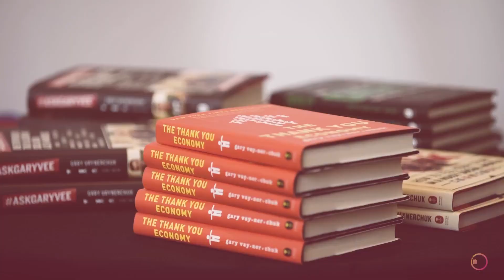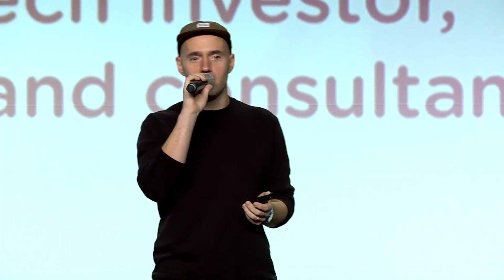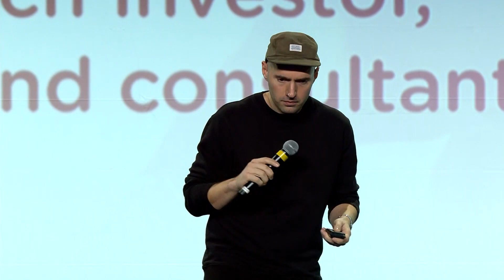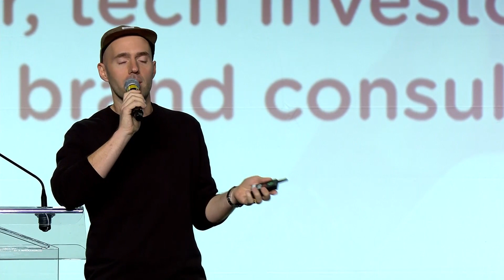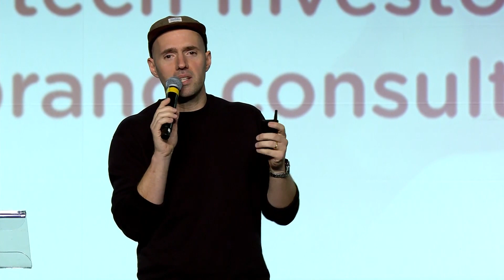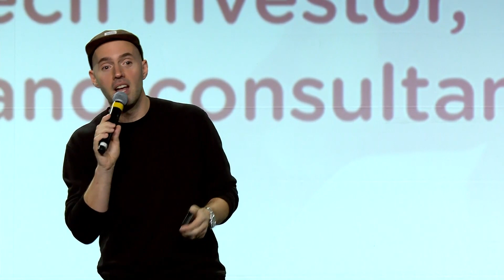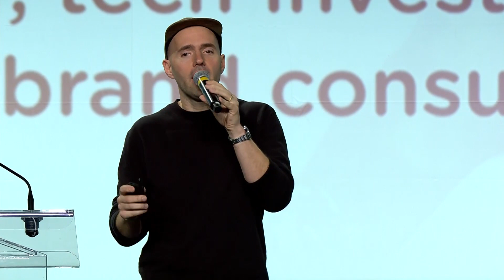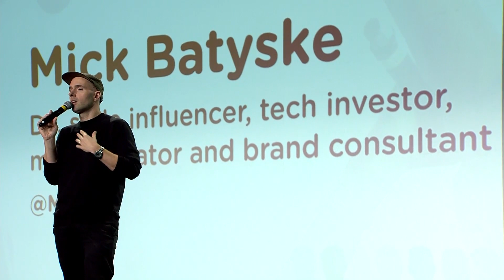MICK x Influence Orbis 2018 /// FULL SPEECH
At Influence Orbis in Montreal, I gave my first TED-inspired talk, meaning short and to the point. 10 minutes of hot fiyah.

Packed venue. Crazy energy. And got to meet and advise so many amazing creatives and entrepreneurs after my keynote.
I’ve been doing tons of speaking lately, but those who know me well understand how long winded I am - brevity is not my thang.

That said - I was able to distill my success into 5 main points that really seemed to resonate with the audience.
The talk was called “Re:Invention - When Your Personal Brand Meets Your Passion.”